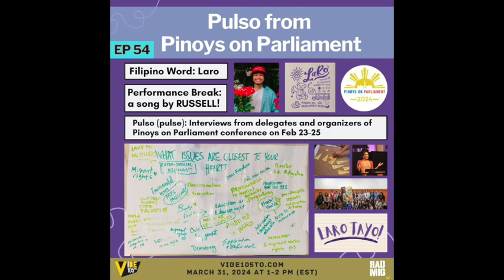EP 54 - “Pulso from Pinoys on Parliament” (March 31, 2024)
This is Radyo Migrante's 54th episode this year, aired on VIBE 105 FM on March 31, 2024 at 1-2PM📻🔊

Halina’t sulyapan ang mga usaping nakasentro karanasan ng mga kabataan dito sa Canada.

📰 News on (1) Environmental defenders found after reported abduction in Pangasinan (2) Filipinos United for Palestine Coalition launch and open letter to MP Rechive Valdez

🇵🇭 Filipino Word: Laro

🎶 Performance Break: song by RUSSELL!

🩺 PULSO: interviews from delegates and organizers of Pinoys on Parliament conference on Feb 23-25. @pinoysonparliament

To stay updated on current issues and trends, or if you simply want to revisit Filipino culture and Philippine history, follow Radyo Migrante here on Instagram and Facebook. You can also watch previous episodes on our Youtube channel